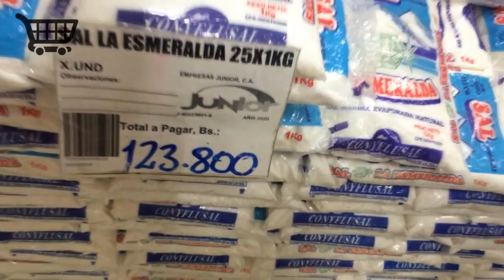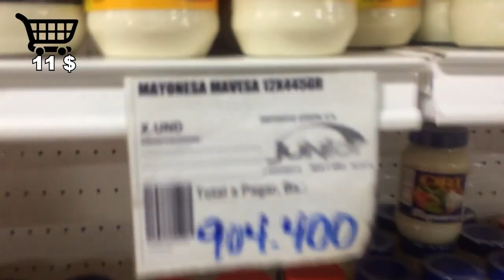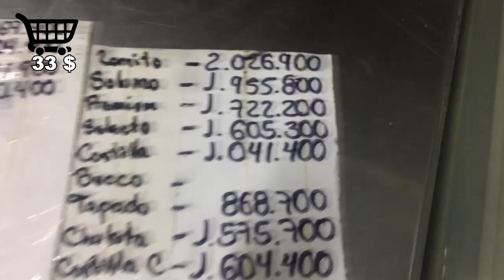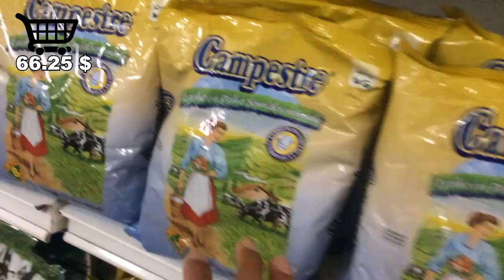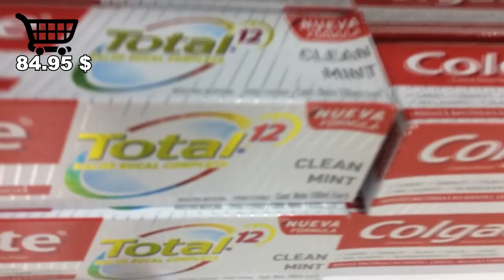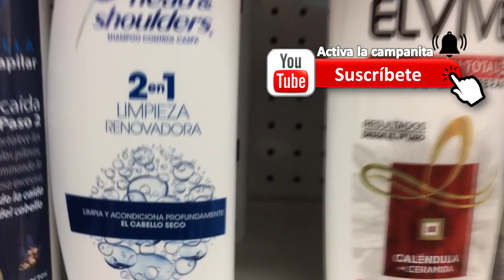HACER MERCADO en VENEZUELA 2020 un LUJO que MUY POCOS se Pueden Dar ¿Cuanto Cuesta? ¿Es Imposible?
¿QUIERES SABER CUANTO CUESTA HACER MERCADO EN VENEZUELA? Quédate hasta el final de este vídeo!!